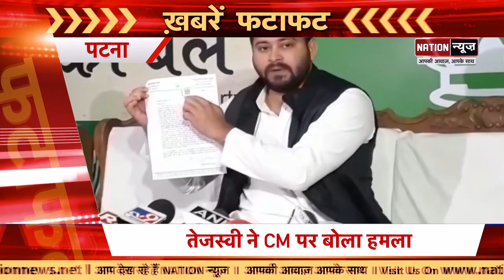Bihar/ Jharkhand की आज की बड़ी खबरें देख लीजिए फटाफट